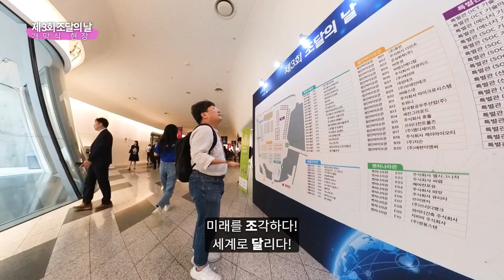국민이 본 제3회 조달의 날 개막식 현장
'조달의 날'은 공공조달의 중요성에 대한 사회적 인식과 관심을 증대시키고 공공조달의 발전을 도모하기 위해 법정기념일로 제정되었습니다.🧑‍⚖️

🚩9월 25일부터 26일까지 서울 동대문디자인플라자(DDP)에서 개최된 제3회 조달의 날 행사🚩

이번 조달의 날 행사에서는 공공조달 발전 역사와 성과를 보여주는 개막영상과
공공조달의 중요성을 강조한 김윤상 조달청장의 개회사가 진행되었으며
전시관 입구에는 혁신조달제도 홍보관을 비롯해
해외수출관, 첨단바이오간, 국민생활관, 벤처나라관, 특별관 등
총 80개의 전시부스에서 신성장 제품 전시회가 열렸습니다.

제3회 조달의날 구호인 "미래를 조각하다! 세계로 달리다!" 처럼
'공공조달이 국내에 안주하지 않고 미래를 향해 그리고 전 세계로 나가겠다'는 조달청의 의지가 담긴 행사
영상으로 함께 확인 해 보시죠🔍